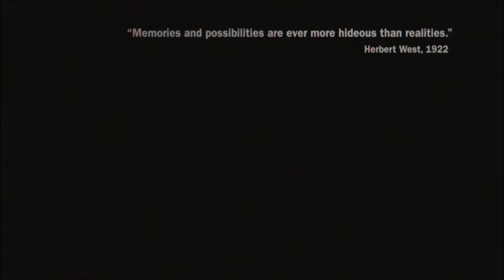Let's Play Asylum (Demo - Blind), Part 1 of 4: Return to Hanwell Institute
• Platform: PC
• Released: 2020
• Genre: Adventure/Horror
• Setting: Modern Day
• Developer: Senscape
• Publisher: Senscape
• Recording Program: nVidia Shadowplay (desktop mode)
• Headset: Sennheiser PC 323D

From the creators of Scratches Serena, comes a chilling journey into the darkest depths of your mind. ASYLUM is an ambitious and intricate horror adventure casting you into the hallucinatory setting of the Hanwell Mental Institute, a silent witness to unimaginable atrocities that transpired between its endless corridors. Explore countless tenebrous environments, find your way throughout a towering, lifelike mental hospital, and solve a surreal mystery that will haunt you for years to come.

Asylum is a property of Senscape. Thank you and have a pleasant stay in the Hanwell Mental Institute.